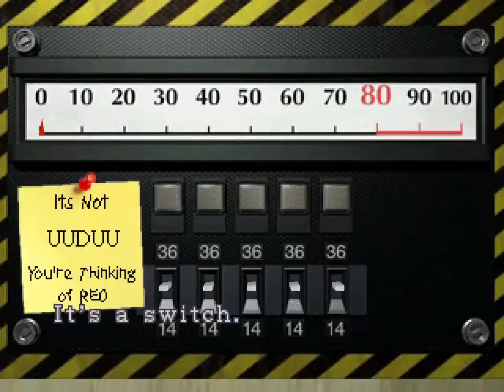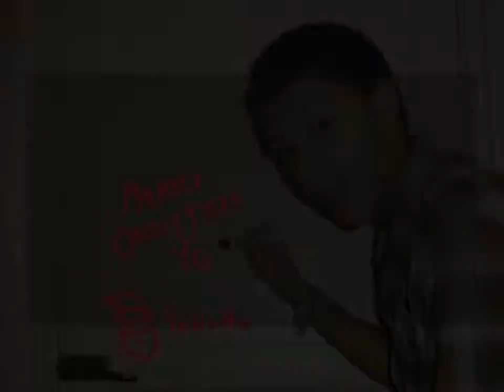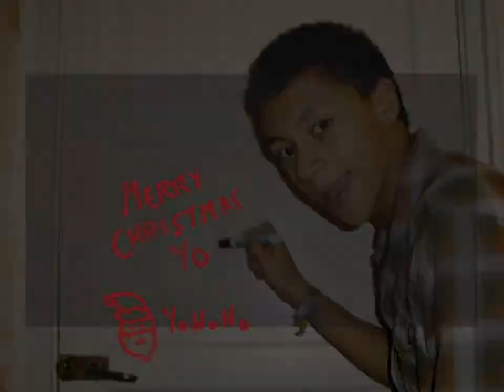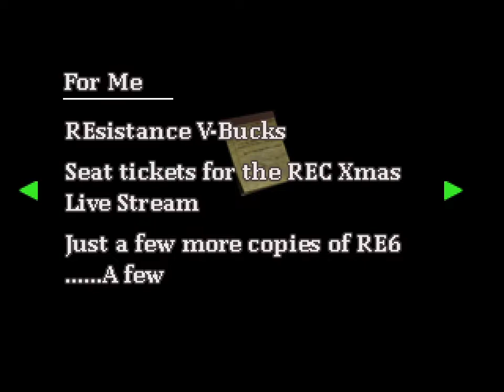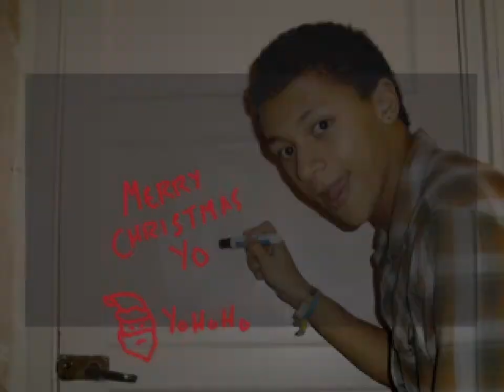RESIDENT EVIL 2 CHALLENGER MOD ENDING PART 2